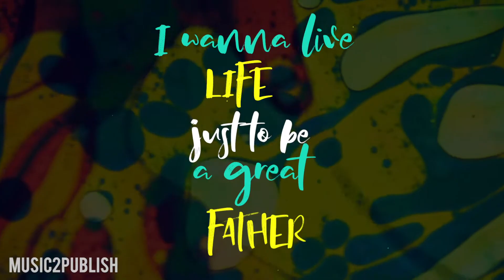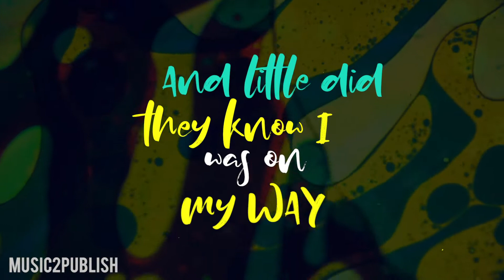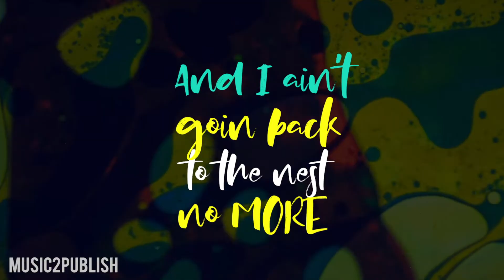Lyric Video - I'll Find A Way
I'll Find A Way (MUSIC FROM "AMATEUR NIGHT" MOVIE)  & (MUSIC FROM "SUPERCOOL" MOVIE).

Written by Dorian Johnson x Roger King Jr. x Tyler Reynolds

Yeah
Yet’ Yeah

When I woke up this morning fresh from a dream
took a shower got dress stepped fresh on the scene
money on my mind cuz I want nice things
I continue my growth don’t defer my dreamz
to some it will seem I ain’t made it too far
cuz all they ever judge is the price of a car
or what I got to spend what I drink at the bar
and jewels on the wrist only get you so far
but I ain’t goin trip man neva goin let up
just like Pac said gotta keep my head up
mind under siege try not to get fed up
gotta go hard gotta go harder
a little strap for cash man why we can’t barter
they dying overseas just to become a martyr
I wanna live life just to be a great Father
and do it all again but some of say why bother
so I ain’t got time for your negative influences
get up my face man I ain’t got prove it
mind on my money so I gotta keep it moving
I’ll find a way so we all see through it

I’ll Find Way
to make a way
for betta dayz
there’s no need to worry
see I’ll fly away

And little did they know I was on my way
success on my mind gotta live for today
down on my knees to Lord I pray
stay chasin’ my dreamz just to live a betta day ey’
ain’t goin lie man sometimes I wanna give up
but long as I try man I’m neva goin give up
straight to the top this life I’m goin live up
on my grind success is like a mirror
if you can’t see it then you’ll never goin get it
dress to impress see you gotta stay fitted
look’em in the eyes and tell them they need to quit it
if we ain’t on the same page you can’t roll with it
not a soul in this world can tell me different
I play with persistence train to go the distance
give it all you got man and never look back
I was born a great man and that’s a known fact

I turned a page today (un huh)
blue sky’s no longer gray (that’s right)
a little breeze under my wings
helped me out the gutta’ so I can fly away
(yeah yeah)

And I ain’t going back to the nest no mo’
spread my wings to the top I go
success and hardwork this is all I know
I’ll Find A Way so we all just…

I’ll Find Way
for betta dayz
yeah

ALLIIIII’ooowwnnnnnnn’
oooh yaye
yaye’ yaye

yaye

ooooooooooooooooo’ooooooooooo’ ooooooooooh’ooooooooooh yeah
yaye  yeah
ooooooooooooooooo’ooooooooooo’ ooooooooooh ooooooooooooooooo’ooooooooooo’’aaaaayyy
I’ll Find A Wayyyeah
yaye

BUY OR LISTEN TO  "I'LL FIND A WAY" HERE

Amateur Night 2016

An unemployed architect's pregnant wife finds him a job as a driver on Craigslist. Showing up, he starts right away driving prostitutes to clients. Will he survive the day?

Directors: Lisa Addario, Joe Syracuse
Writers: Lisa Addario, Joe Syracuse
Stars: Jason Biggs, Janet Montgomery, Ashley Tisdale

Supercool 2021

Lifelong friends Neil and Gilbert's undeniable bond is tested to the limits when Neil makes a magical wish that comes true. With the assistance of Neil's charismatic neighbor, Jimmy, and Gilbert's wild ideas, Neil endures one epic night.

Director: Teppo Airaksinen
Writers: Olli Haikka, Ali Moussavi | 2 more credits »
Stars: Jake Short, Miles J. Harvey, Damon Wayans Jr.

MUSIC2PUBLISH is a full-service music and media company overseeing Music Asset Management, Artist Management, and Development, and Media Consulting across feature films, television, news media, and commercial advertisements in collaboration and business with XXI Dreamz. We specialize in working with the brightest songwriters and hottest artists, bringing the best music to media, maximizing the exposure of the music, and establishing your ability to monetize.

As part of the MUSIC2PUBLISH Artist Management division, the company offers day-to-day business affairs for talent, advising, and counseling across all professional matters while considering both short and long-term goals and assisting with decision making on the basis of having a pulse on where the industry is headed.